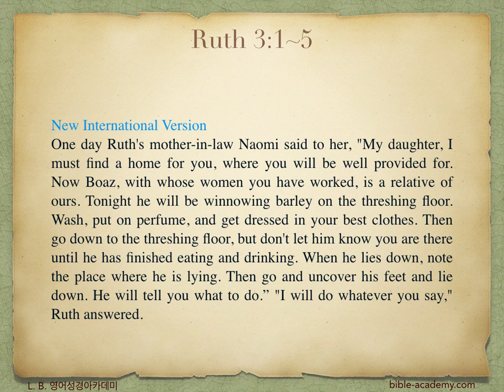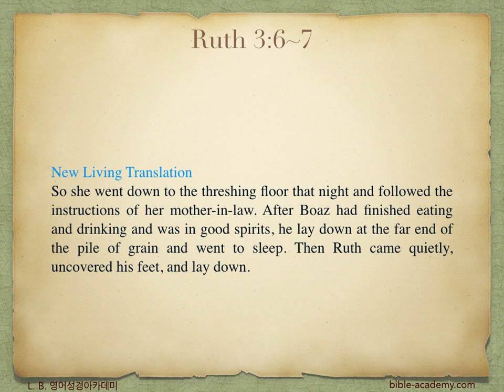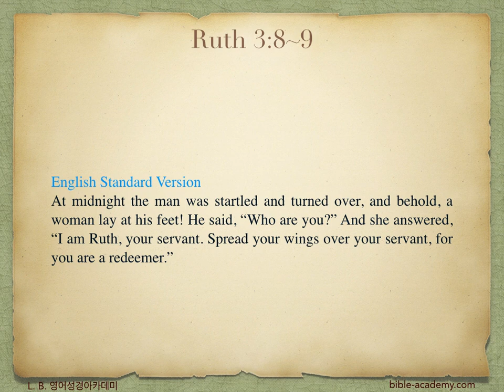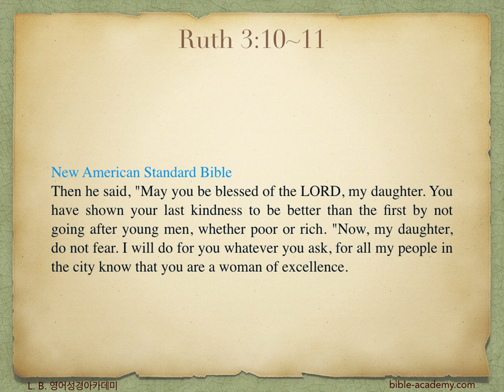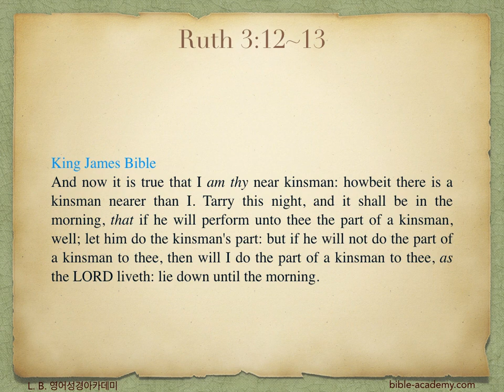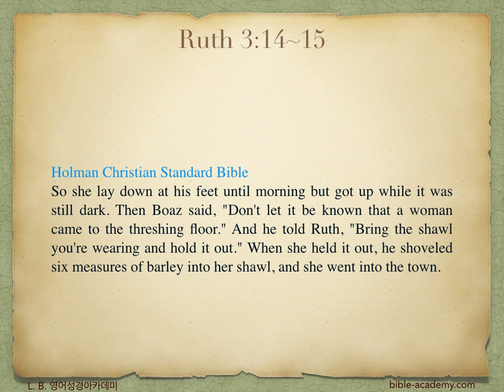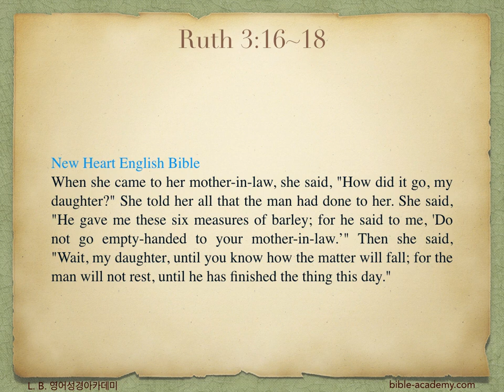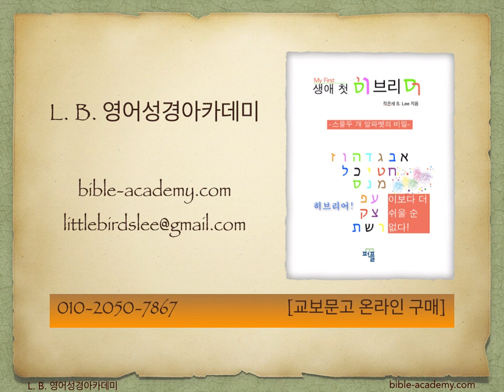438. Boaz’s Character - Ruth 3:1~18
L. B. 영어성경아카데미(bible-academy.com) - 보아스가 룻에게 보여준 그의 성품은 바로 우리를 사랑하시고, 법적으로 우리를 그분의 피로 구속하신 우리 주 예수 그리스도를 생각나게 합니다.